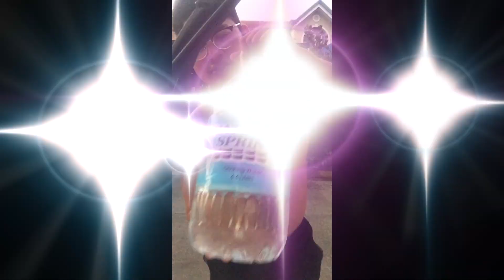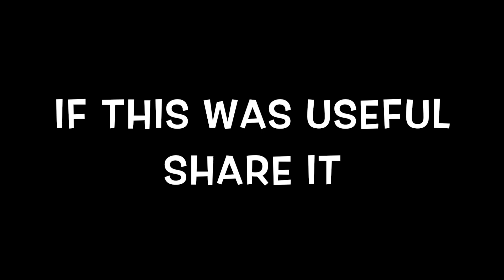Corona Viral Workouts 2019: What exercises do you do when quarantined?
This video is about workouts you can do it home.